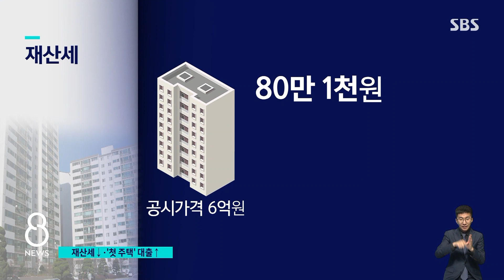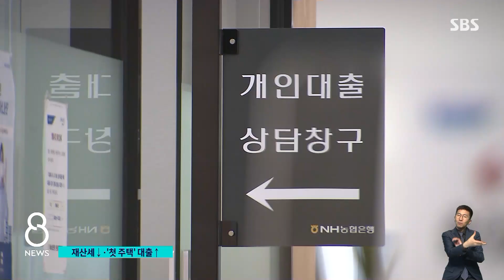재산세 줄이고 첫 주택 대출 늘리고 / SBS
오늘(30일) 정부 대책에는 주거 안정을 위한 부동산 관련 부분도 포함됐습니다. 먼저 집을 1채 가진 사람의 재산세 부담을 줄이고, 또 집을 처음 사는 사람들은 하반기부터 집값의 80%까지 대출받을 수 있게 한다는 것인데, 대출 부분에 대해서는 반응이 엇갈립니다.
이어서, 조윤하 기자입니다.